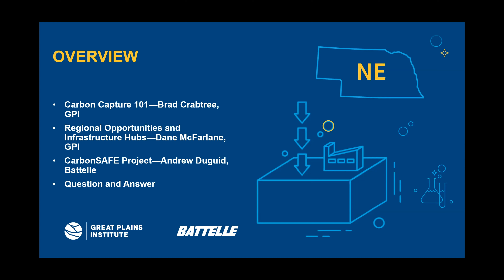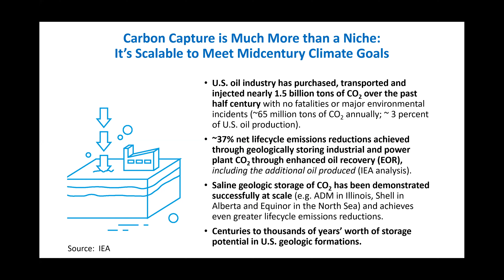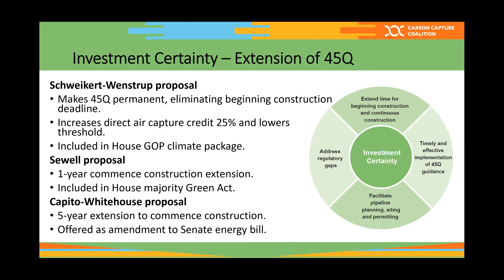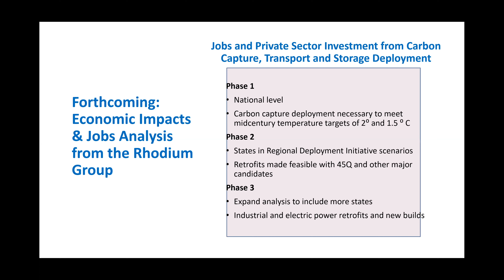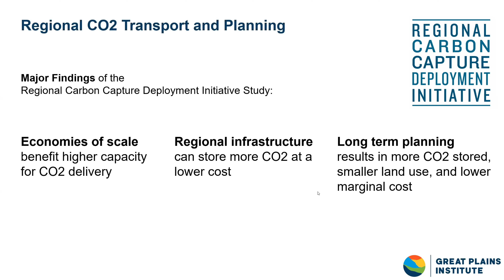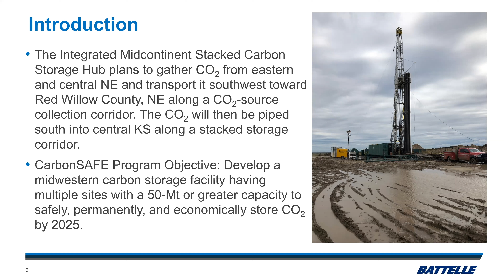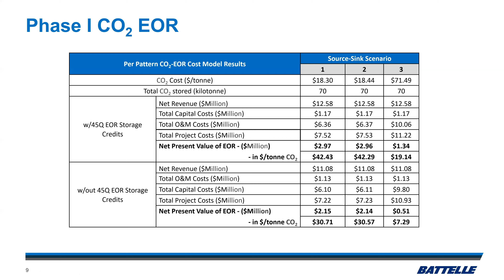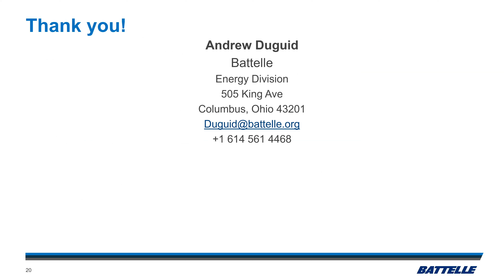Capturing Carbon in Nebraska Webinar #1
As a non-partisan, non-profit organization, the Great Plains Institute takes a pragmatic approach to energy and climate change challenges -- working with diverse interests to transform the way we produce, distribute, and consume energy to be both environmentally and economically sustainable.

Through research and analysis, consensus policy development, and technology acceleration, we are leading the transition to clean, efficient and secure energy.